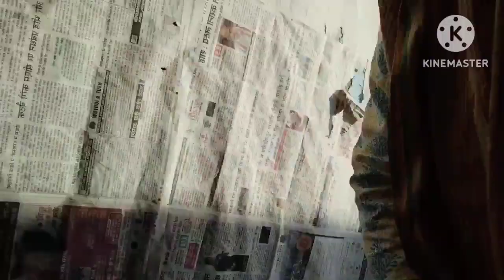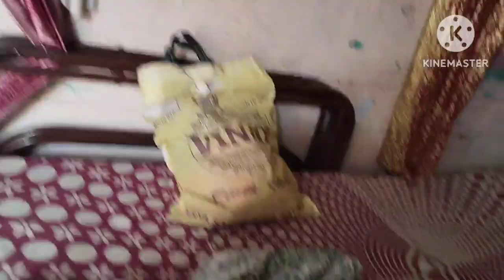👉😡बच्चों को कितना भी समझाएं सुनते नहीं है, 👉रूद्र के पैर मे क्या हुआ हे, 🤗🥰🌺चुदरी महोत्सव।🙏🙏🌺🌺☺️🤗🌺👈